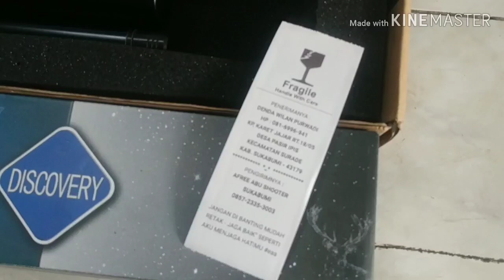JAVA TACTICAL COMPACT BLACK - Moroshot Channel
Ini adalah java tactical yg sangat imut yg dipesan oleh kang Andi pemilik youtube moroshot channel

mending_,java